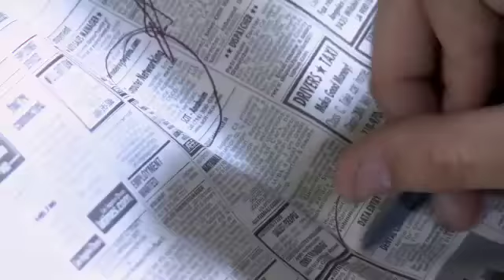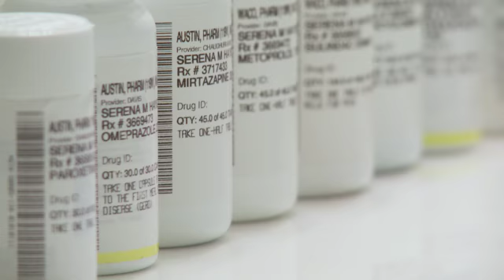IN THEIR BOOTS - Season 2 Trailer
"In Their Boots" Series Trailer: "In Their Boots" is a sweeping, 10-episode series about how the people in America are affected by the wars in Iraq and Afghanistan. Each half-hour episode features characters who are grappling with issues like finding mental health services when you fall through the cracks of the VA system; re-learning basic life functions on the road to recovery from a traumatic brain injury (TBI); and living with the frustration of making all the wartime sacrifices of military spouses but having to hide your relationship with your deployed same-sex partner. The series is produced by Brave New Foundation.